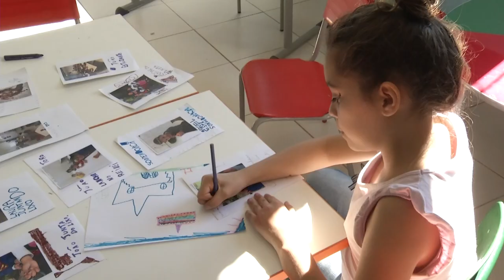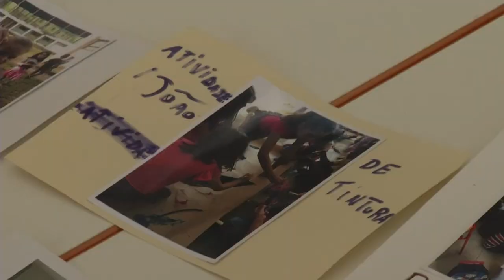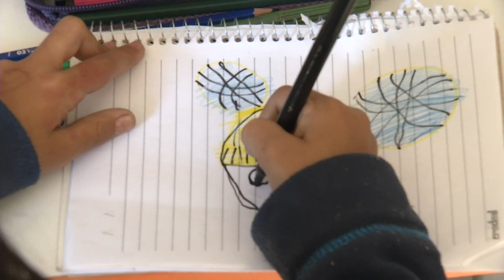Panorama | TVE - Boletim -Escola Aldeia Lumiar testa metodologia de ensino - 30/04/19